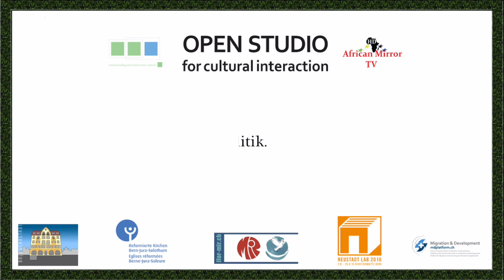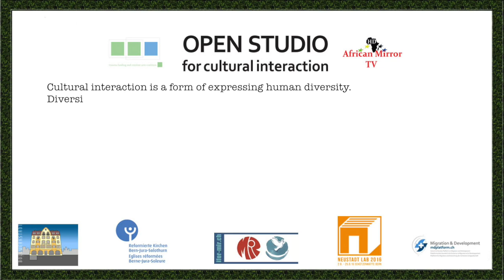Gesprächsrunde „Zukunft der Friedenspolitik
Gesprächsrunde „Zukunft der Friedenspolitik“ Moderation: Elias Vogel, ZIVI IFOR-MIR Schweiz Gäste: Ueli Wildberger, Mitglied IFOR-MIR Schweiz
Wie sieht die Zukunft der Friedensförderung aus? Wie kann man für die Botschaft von IFOR-MIR Schweiz vermehrt Jugendliche ansprechen? Welche Ansätze für die Zukunft gibt es?